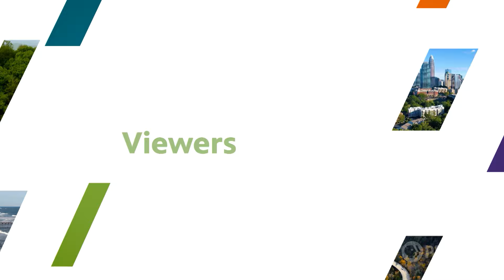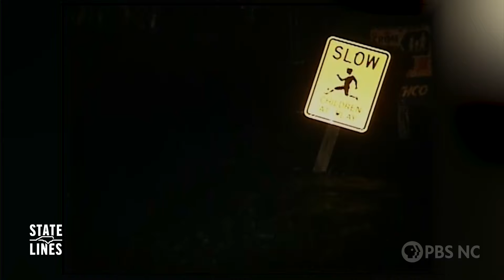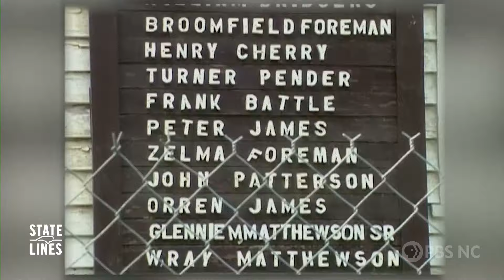The Impact of Hurricane Floyd, 25 Years Later | State Lines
On September 16, 1999, Hurricane Floyd made landfall in NC and became the costliest hurricane in the state’s history. Richard Moore and Joe Stewart (both formerly of the NC Department of Public Safety) and Jay Barnes (former director of NC Aquarium at Pine Knoll Shores) discuss the storm’s impact on infrastructure, travel and agriculture and its cleanup costs. Host: PBS NC’s Kelly McCullen.

State Lines
In this roundtable discussion, experienced political analysts, journalists and elected officials examine North Carolina's top legislative stories and current events.